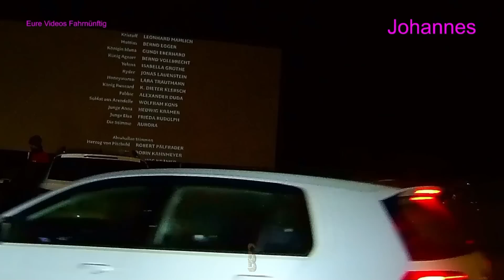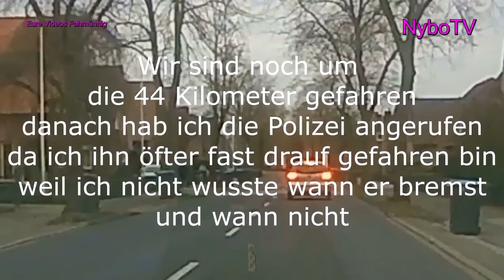Eure Videos #81 - Eure Dashcamvideoeinsendungen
Diese Videos sind Reuploads vom Kanal Eure Videos Fahrnünftig.
Sie mussten dort gelöscht werden weil noch die Dashcamdaten zu sehen waren.
Das geht so nicht, sagt die DSGVO. Tja, und nun ab Juli 2022 der neue Reupload mit gepixelten Dashcamdaten wie Datum/Uhrzeit/GPS.
Die Folgen 81 bis 90 sind von Juli 2020 bis August 2020 erschienen:
#82 1Mio
#83 686k
#84 673k
#85 863k
#86 596k
#87 692k
#88 735k
#89 600k
#90 569k

Die Einsenderegeln, welche die Einsender akzeptiert haben, findet ihr in der Warteliste.
Dort steht zB, wie was wo ihr mir Videos schickt, dass ich die Videos exklusiv haben will bis ich sie gezeigt habe, ihr die Nutzungsrechte an mich abtretet, ich mit euren Einsendungen Geld verdiene, und dass ich im Falle einer Anzeige keine Infos rausgeben kann weil zum Zeitpunkt der Veröffentlichung die Absender und unverpixelte Videos mir schon lange nicht mehr vorliegen. (So fordert es die DSGVO) Und dass eigentlich immer Einsendepause herrscht weil ich innerhalb 4 Tagen Material für Monate zugeschickt kriege. Da steht aber auch, dass ihr richtige Unfälle immer schicken könnt. Regeln beachten!

--- Dieser Kanal dient zur Unterhaltung und vor allem zur Aufklärung! Darum wird hier niemand verpetzt oder angezeigt. Wenn Szenen gelöscht werden sollen, einfach mal ne freundliche email mit eurem Anliegen an mich. Das geht schneller als Anwälte einzuschalten. ---

Unterstützen könnt ihr mich wenn ihr bei amazon/ebay einkaufen geht. Klickt vorher einen von meinen Links an, und kauft euch dann das was ihr sowieso haben wollt. Ihr könnt natürlich kaufen wo ihr wollt. Danke für eure Unterstützung!

Dashcams:
Mal einen deutschen Händler unterstützen?
OK für Vorne: Azdome GS63H, aber NUR wenn ihr sie noch für 70€ bekommt:
Bei ebay

Gut für Vorne/Hinten/Innen ist die Viofo T130 (230€)
Test: Irgendwann

128GB Speicherkarte die in allen meinen getesteten Kameras funktioniert

12 Volt USB Verteiler der nicht gleich aufbrennt

Mein super gutes Autobatterie Ladegerät

Die sauhelle Taschenlampe aus den LKW-Videos